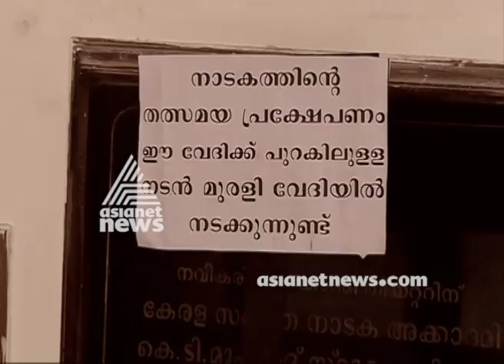Drama performance from 58th Kerala School Kalolsavam 2018